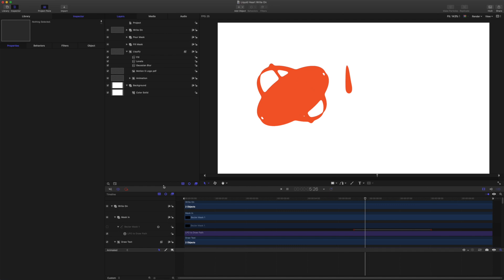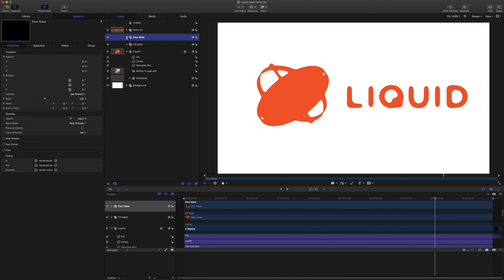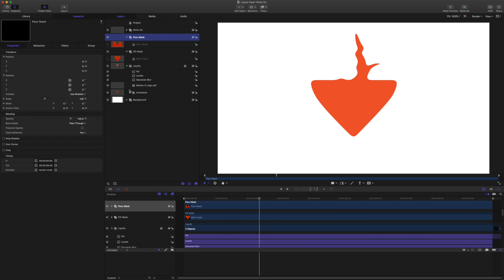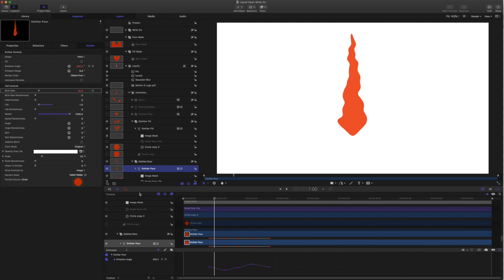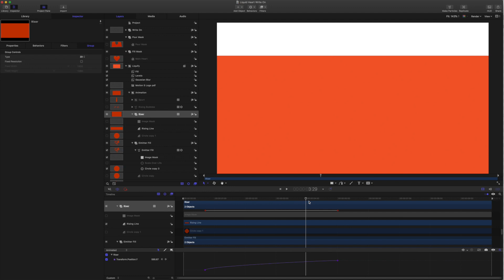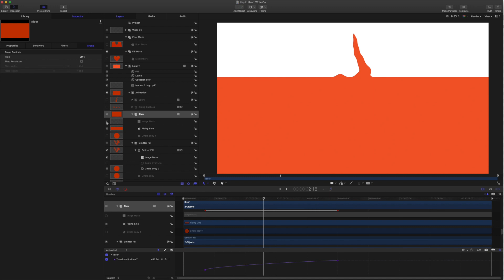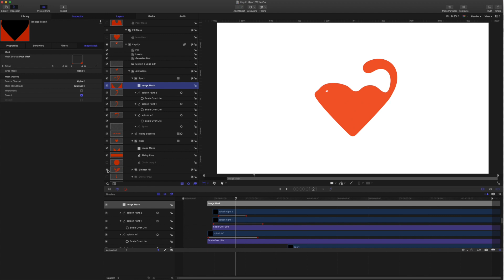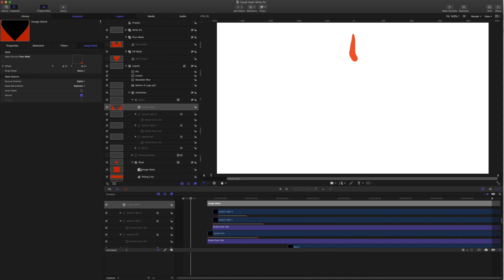Apple Motion 5 Tutorial: A Closer Look at the Test Project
Hi

For this guide, let's have a look at combining various liquid effects to make a more complex animation.

In this guide we will look at making them work together with various masks.